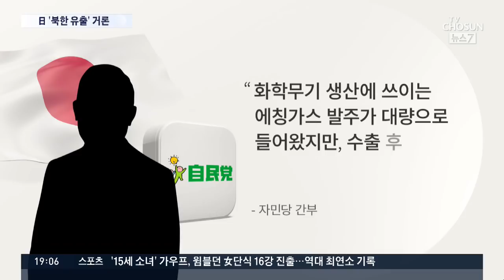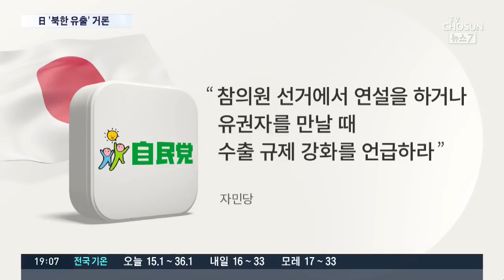일본 자민당 "한국 수출규제품, 북한 화학무기에 사용될 수도"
수출규제 이후 일본 정치권 움직임 살펴보겠습니다. 일본 자민당이 최근 한국 수출을 규제한 품목이 북한의 화학무기 제조에 쓰일 수 있다는 주장을 폈습니다. 이쯤 되면, 속마음을 그대로 들어낸거다 볼수 있을텐데.. 이번 수출 규제 조치를 곧 있을 참의원 선거 전략으로 활용하겠다는 의도도 그대로 드러냈습니다.